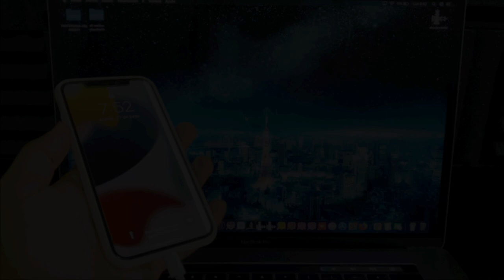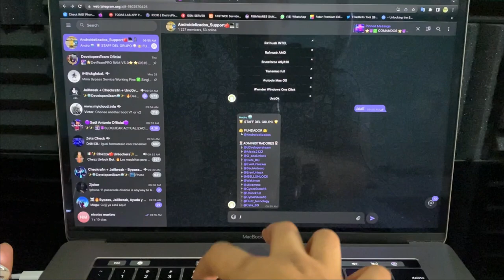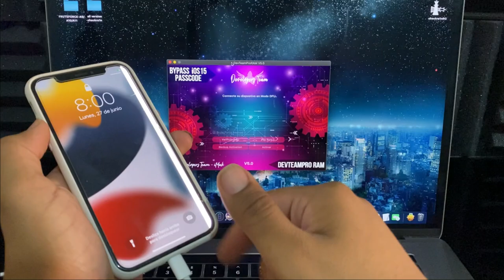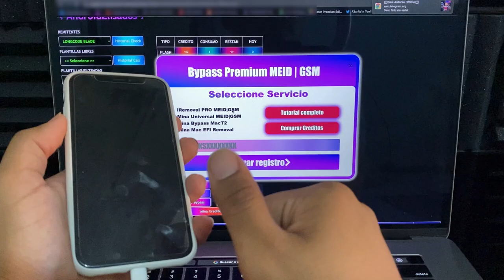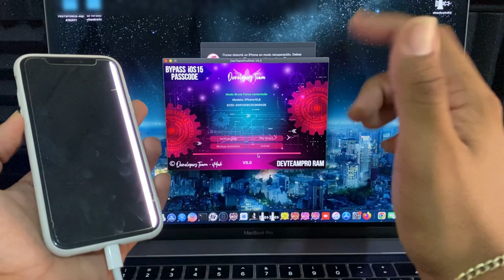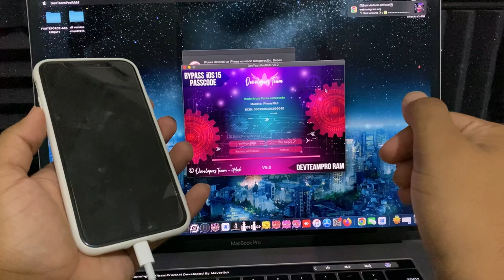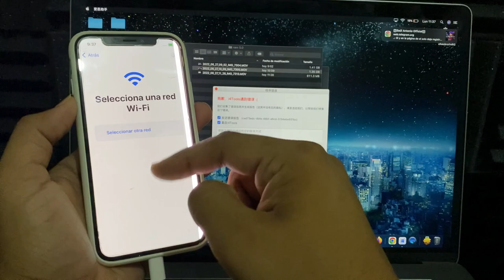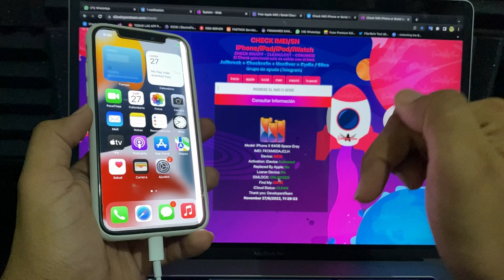😍Devteam Pro Ram 5.0 | New iPad Supported |Backup in Server | BYPASS IOS 15 FULL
NEW UPDATE 5.0 | Devteam Pro Ram | New iPad Supported |Backup in Server | BYPASS IOS 15 FULL

😍BYPASS IOS 15 | LLAMADAS SEÑAL Y DATOS |CODIGO PIN/DISABLED/OPEN MENU | MAC & WINDOWS|FULL SERVICES

Compatible iPhone 5s a Iphone X
NO LES PUEDO DEJAR AQUI LAS APPS EN LA DESCRIPCION
MIRAR EL PRIMER COMENTARIO FIJADO ABAJO EN LOS COMENTARIOS